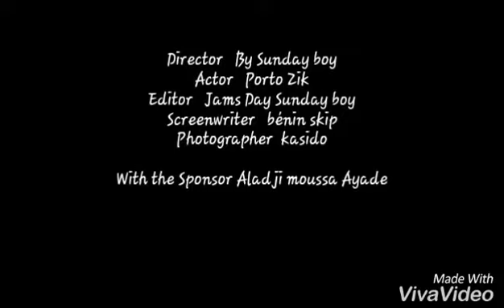Âge me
Porto zik en prestation, vraiment show  le jour la à la supremacy
Télécharger ,et partager aussi le lien

Merci a vs !!!